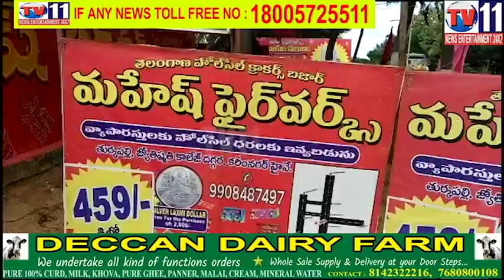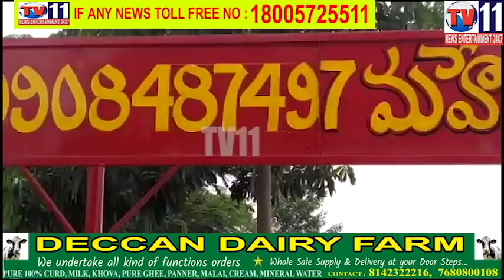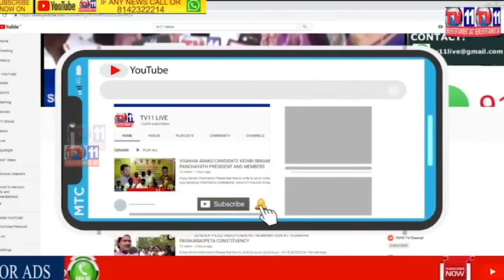సుప్రీంకోర్టు ఆదేశాలను బేఖాతరు చేసిన మహేష్ ఫైర్ వర్క్ బాణసంచా షాపు షామిర్పెట్ మండలం తుర్కపల్లి PS